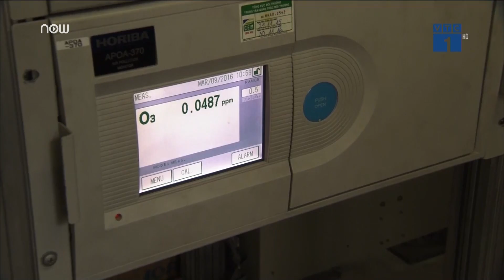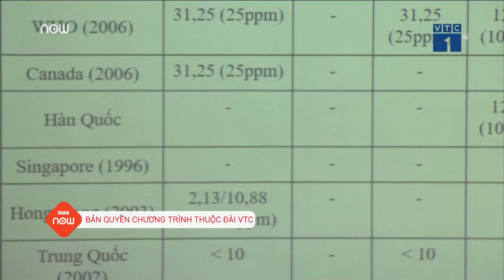Cảnh báo: Chất lượng không khí trong nhà giảm | VTC1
VTC1 | Chất lượng không khí trong nhà tại thành phố lớn là Hà Nội và TP HCM đang ngày càng đi xuống, gây ra gánh nặng bệnh tật cho con người.